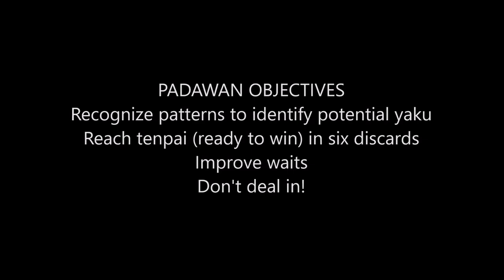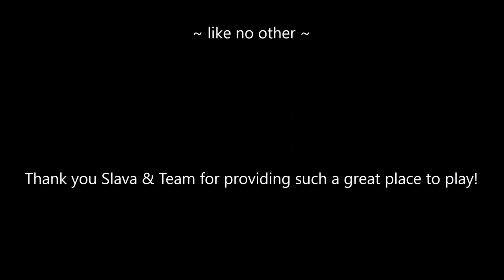Riichi Mahjong Strategy Theory 20190608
Riichi mahjong is relatively easy to learn but it takes a lifetime to master.

PADAWAN OBJECTIVES
Recognize patterns to identify potential yaku
Reach tenpai (ready to win) in six discards
Improve waits
Don't deal in!

MUSIC
Apprehensive at Best by Biz Baz Studio
Ecstasy by Audionautix

Michele Frizzell
Instructor, Author, Speaker
6175 Hickory Flat Hwy Ste 110-335